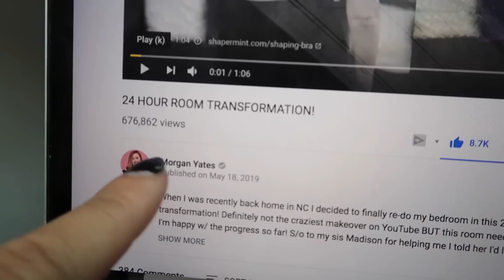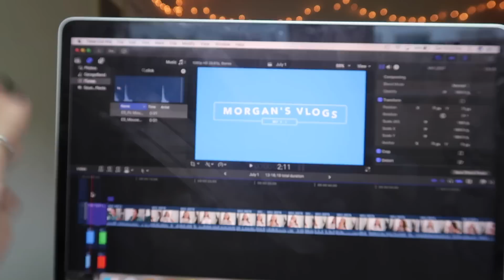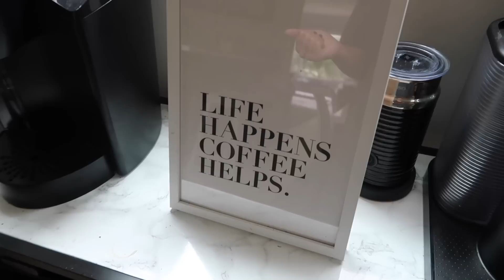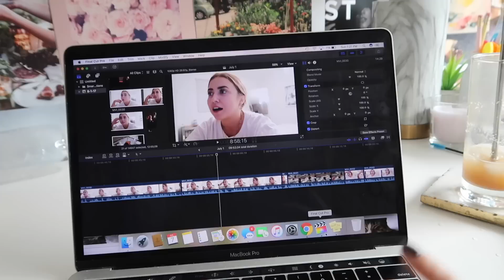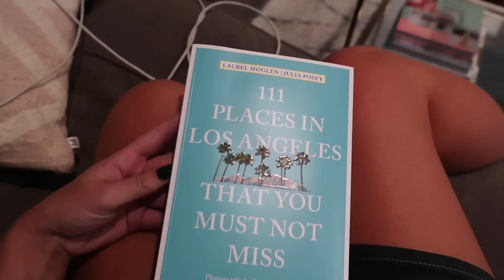What Are The Odds of This... | VLOGMAS IN JULY DAYS 6 & 7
Truly got so lucky WHAT A NIGHT